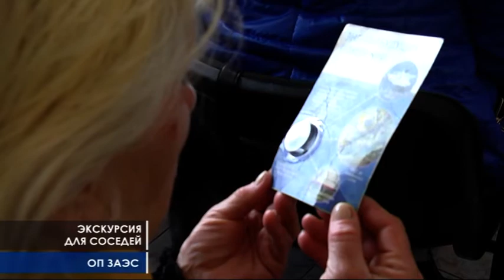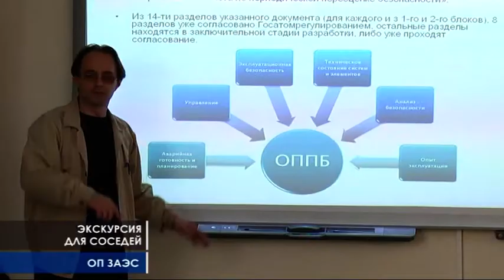Работа с общественностью на ЗАЭС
26 марта Энергодар посетила делегация, в состав которой вошли депутаты и работники Ивановского и Ново-Днепровского сельских советов.